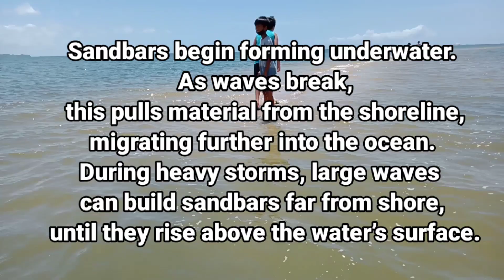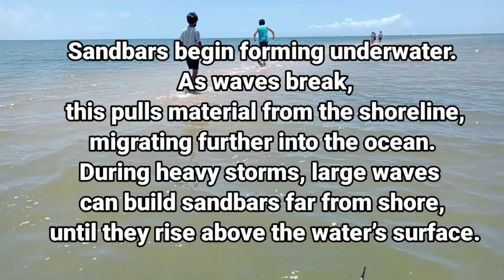Sandbar Walk in Talao talao Lucena, Quezon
A walk in a rainbow shaped sandbar with my kids.

How are Sandbars Formed?

Sandbars begin forming underwater. As waves break, this pulls material from the shoreline, migrating further into the ocean. During heavy storms, large waves can build sandbars far from shore, until they rise above the water’s surface.

Talao-Talao Sandbar is located at Brgy  Talao-talao, Lucena, city ( Quezon Province)